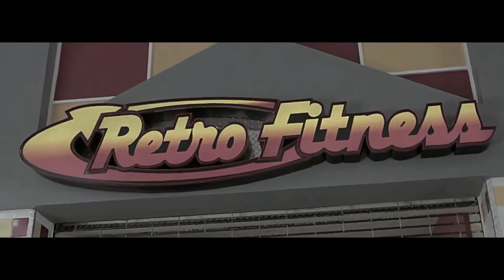Queen T Carter - BackStabbers - Directed by BlackWorld Films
Music Video. First Single off of the "Queen of the Damned: Reloaded" Album